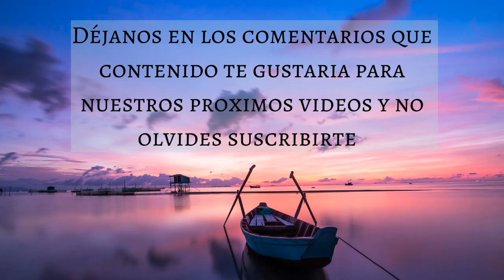🎵 MUSICA para BAJAR LA ANSIEDAD 💚(1 HORA) REDUCIR ESTRES | CONTROLAR ANSIEDAD - Music Therapy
💚 Guia Completa Para Superar La Ansiedad

Muchas gracias!
Créditos:
Imagenes:
🎵| MUSICA PARA BAJAR LA ANSIEDAD | MUSICA PARA ELIMINAR LA ANSIEDAD | MUSICA PARA CONTROLAR LA ANSIEDAD | MUSICA ANTIANSIEDAD | MUSICA PARA LA ANSIEDAD | MUSICA PARA EL ESTRES | LIBERATE DE LA ANSIEDAD | CERO ANSIEDAD | VIVE SIN ANSIEDAD | 1 HORA |🎵